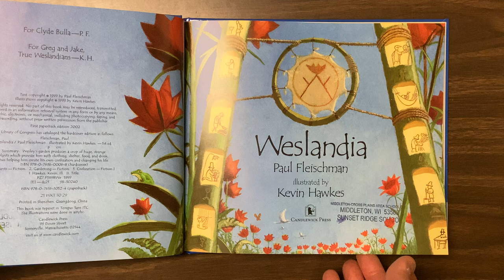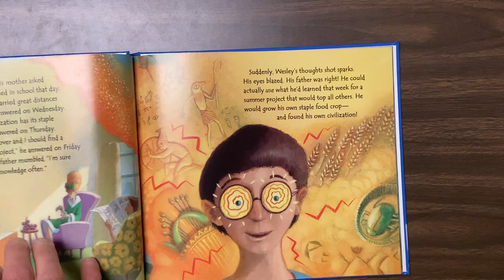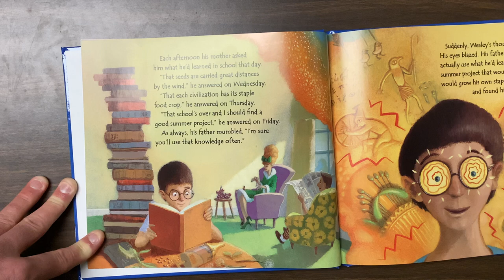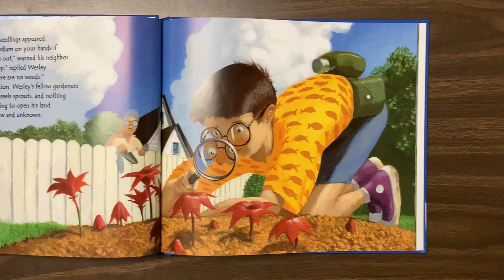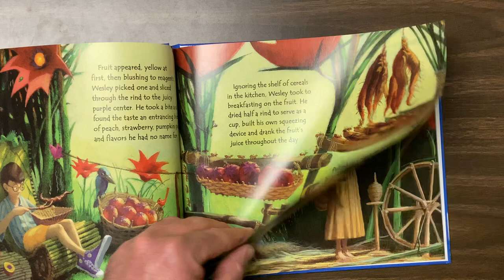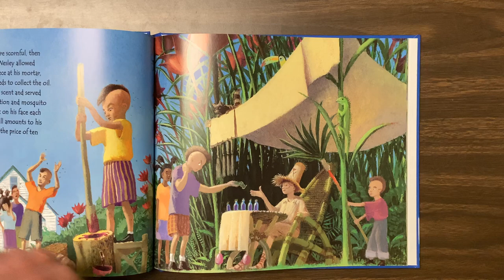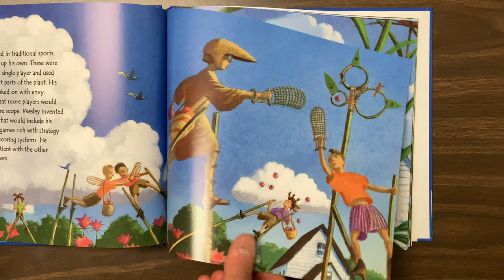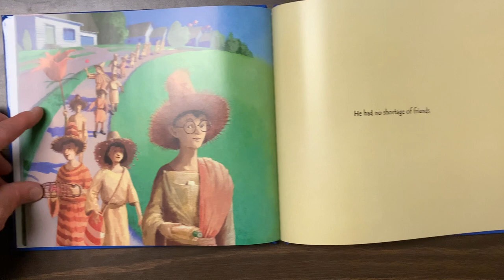Westlandia by Paul Fleischman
Mystery Reader 2023